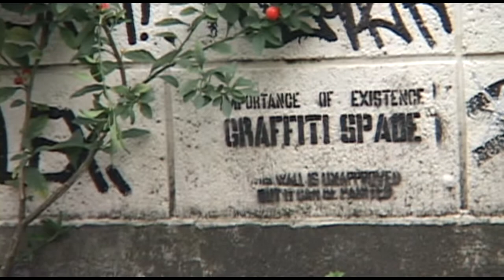last days of tokyo dub